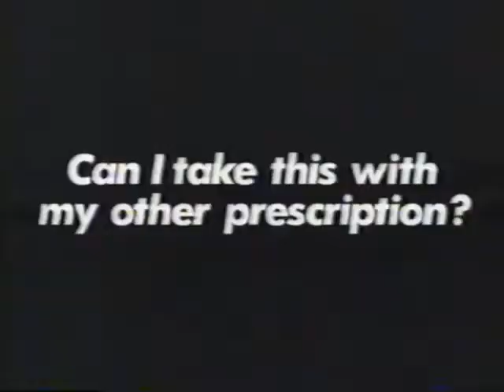1990 Commercial block - Boston, MA WCVB ABC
Osco Drug
Near East - Rice Pilaf
Tide